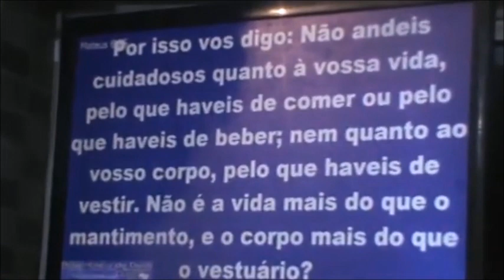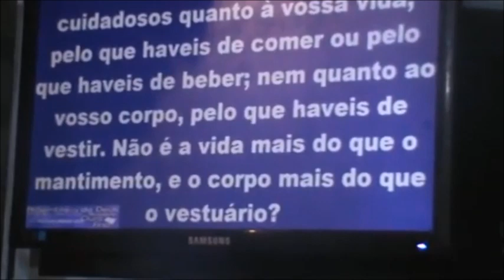Culto em Ação de Graças Parte: 2 (09/08/21)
Culto no Lar do meu amado irmão Aleksandro Alves, em ação de Graças pelo milagre que Deus fez em sua vida
Realizado em: 09 de Agosto de 2021
Apoio: Assembléia de Deus Ministério Ouro Fino - Congregação de Duque de Caxias
2° Parte Editada do Vídeo